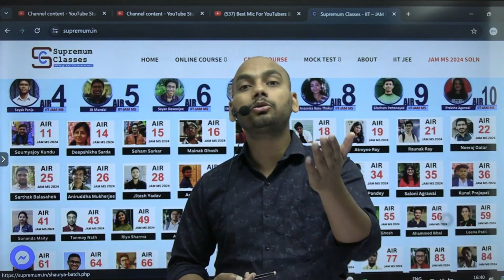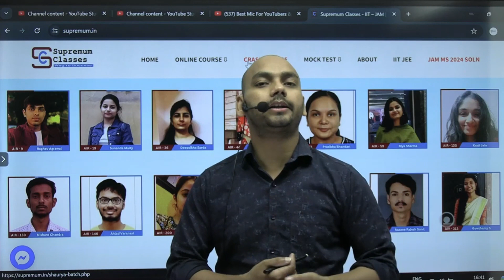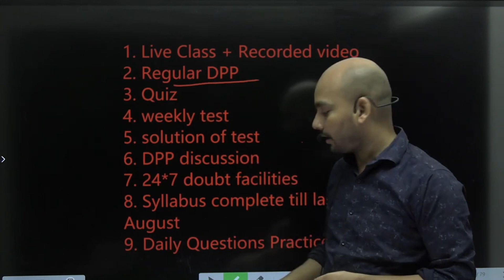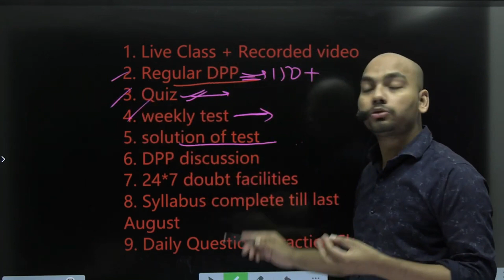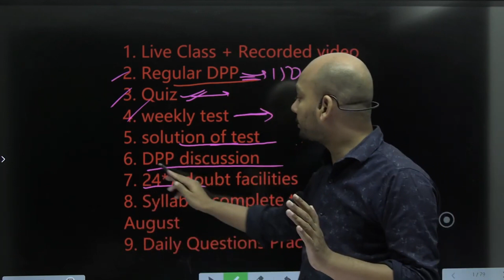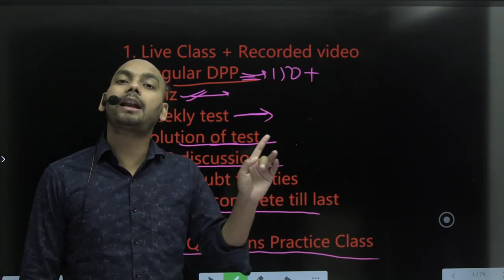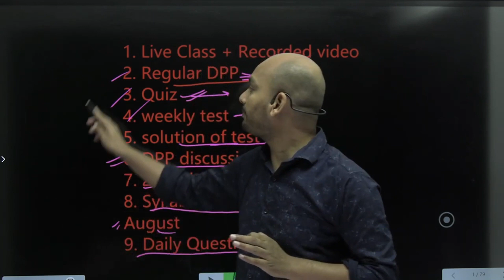New Batch For IIT JAM MS | GATE | ISI | CUET | 2025 | 6th MAY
Join Supremum Classes For  JAM | ISI | CUET | GATE